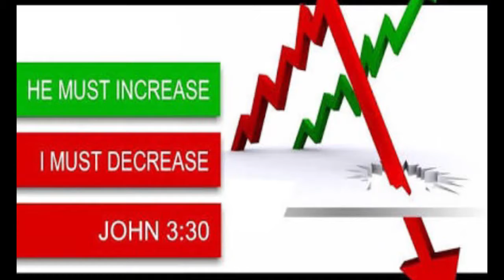BRO.LIVINGSTON & SANTOSH 18-02-19